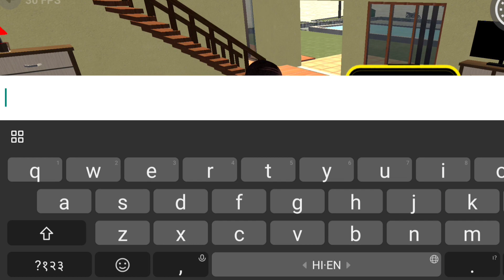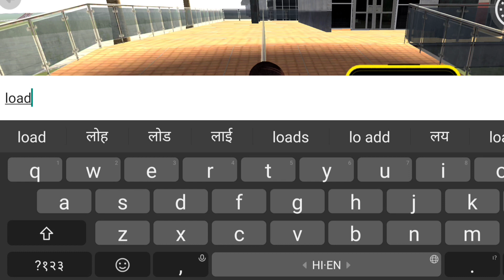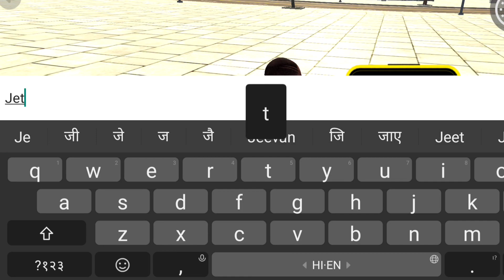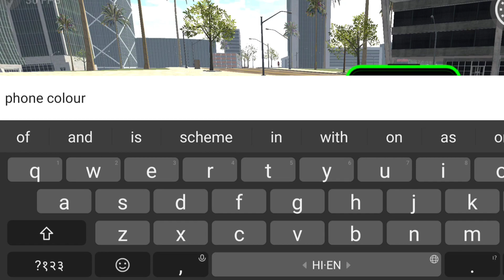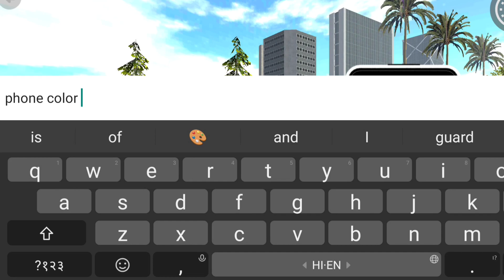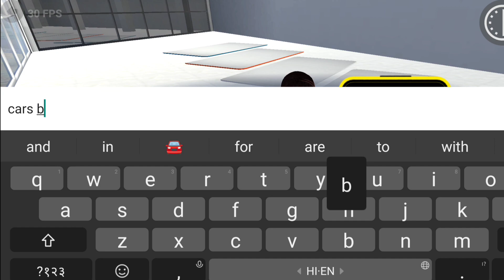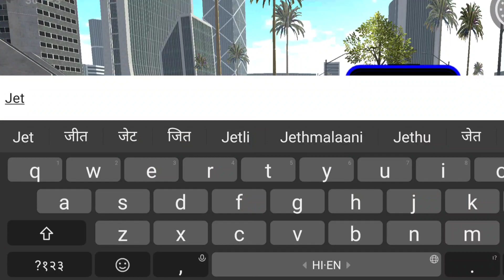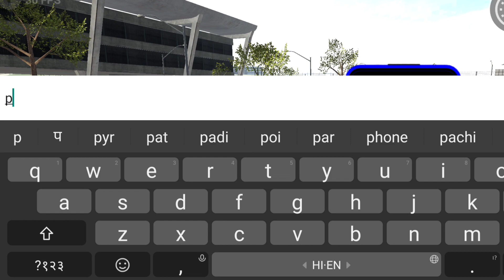RGS Tool Secret Features 🤫+Fighter Jet Trick 😇 + Cars Buy In Showroom || Indian Bikes Driving 3d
The Uniter Gamer

Welcome to The Uniter Gamer channel! 🎮 Explore the hidden features of RGS Tool, master the Fighter Jet trick, and dive into the excitement of buying cars in the showroom within the immersive world of Indian Bikes Driving 3D Game. Join the gaming adventure now! 🔥 Don't miss out on the latest tips, tricks, and epic gameplay. 🚀